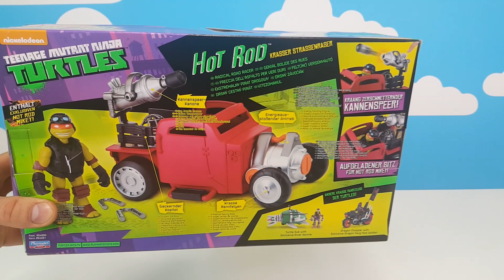✔ Mutant Ninja TURTLES Hot Rod распаковка Черапашки ниндзя игрушки Микеланджело с машинкой и пушкой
Mutant Ninja TURTLES Hot Rod. Черапашка ниндзя Микеланджело с машинкой и пушкой.
Игрушки черепашки ниндзя набор.

Нам никогда не бывает скучно :)))

✔ NEW Angry Birds Mcdonalds Happy Meal April Mai 2016 Хеппи Мил Апрель Май 2016 GYM & FUN